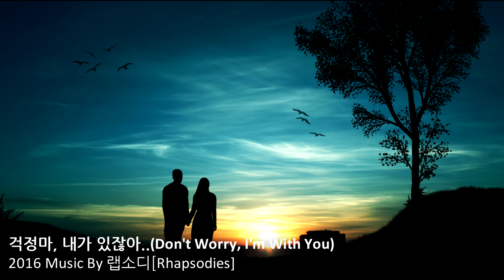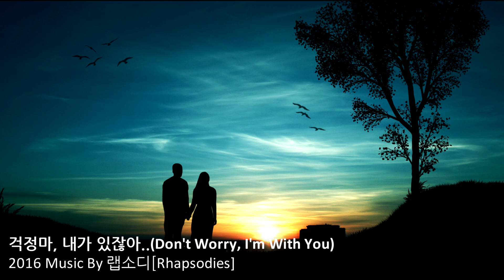걱정마, 내가 있잖아..(Don't Worry, I'm With You) - 2016 Music by 랩소디[Rhapsodies]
This is my 64th music called '걱정마, 내가 있잖아..(Don't Worry, I'm With You)' as a composer of GBE(Golden Blood Entertainment)of Republic of Korea.

Title : 걱정마, 내가 있잖아..(Don't Worry, I'm With You)

저의 64번째 곡인 '걱정마, 내가 있잖아..(Don't Worry, I'm With You)'입니다! 이번 곡은 제가 아끼는 후배가 많이 아프다는 소리를 듣고 그녀를 위호하는 마음으로 쓴 곡인데요, 그만큼 아련함이 묻어나는 곡입니다:)

요즘도 계속 하쁠리님의 영상에 Intro로 사용되고 있답니다!